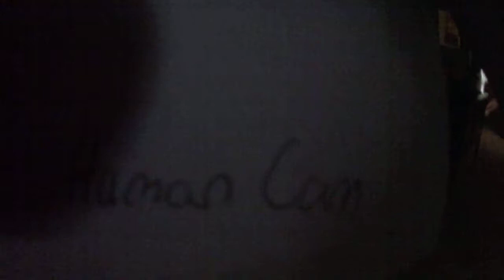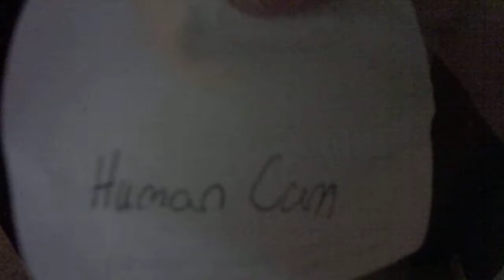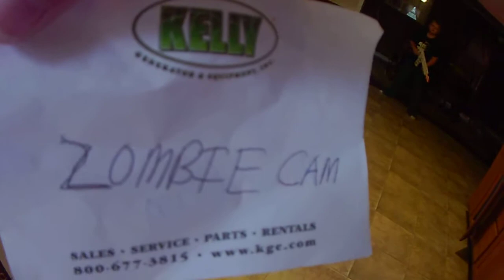Zombie Apocalypse Comedy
Xbox Live usernames:
Xx214AssassinxX-Main Human, Zombie 2, and Boss Zombie
Glitchteller2-Human2, scientist, and camera
KID WITH NO XBOX OR YOU TUBE-Zombie 1, Corpse (body), and Human 3
Glitchteller2
ChinchillaGaming
ALSO KID WITH NO XBOX LIVE OR YOUTUBE.
Characters:
Human
Human 2
Human 3
Camera
Zombie
Zombie 2
Boss Zombie
Corpse (Body)
Scientist
Special Items:
Bottle of lemonade
Kool-Aid powder pack
Coke
Toy Crossbow
Toy Bullets
Toy Machine Gun
Toy Hockey Stick
Xx214AssassinxX's Fists and awesome fighting skills :)
Do link for another zombie story when we were younger. Vote young if younger one is funnier. Vote older if this one is funnier. Put votes in the comments.
for my Minecraft Mini Game Cops and Robbers!